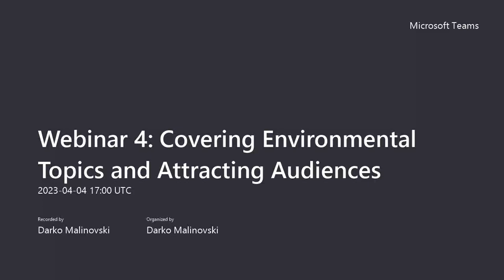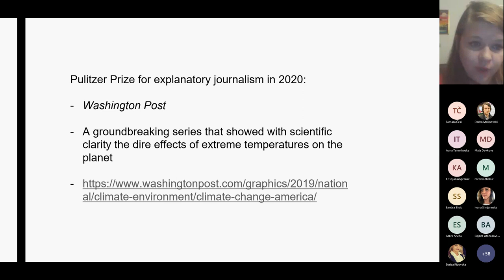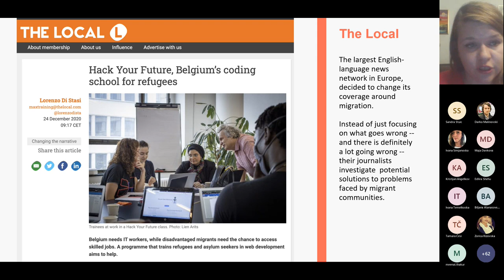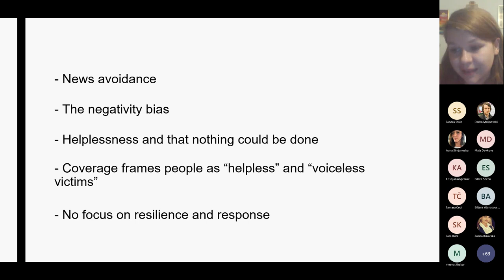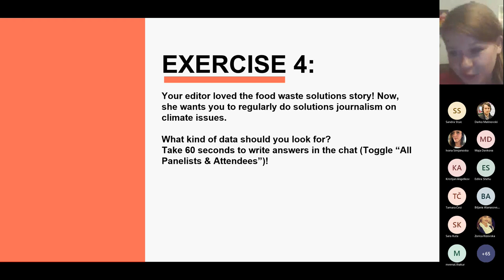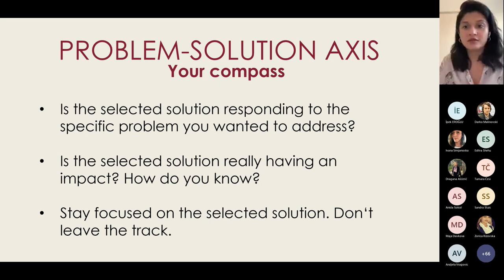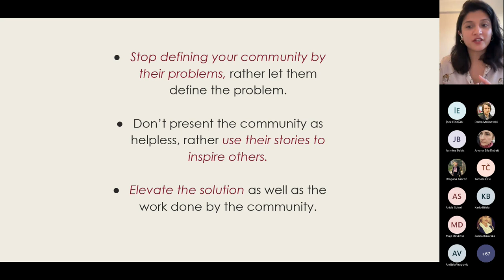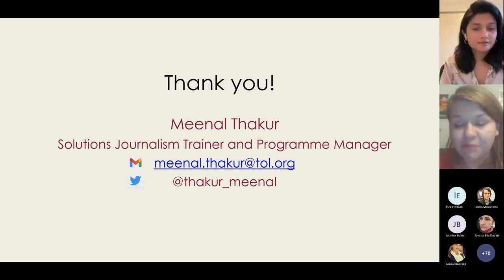Webinar 4 - Covering Environmental Topics and Attracting Audiences